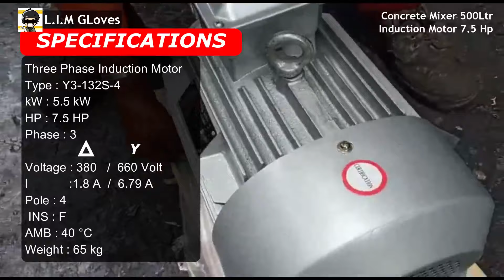Mesin Concrete Mixer | Beton Molen Cor Semen 500Ltr Induction Motor 7.5 Hp Install Test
Mesin mixer MOLEN BETON INDUCTION MOTOR